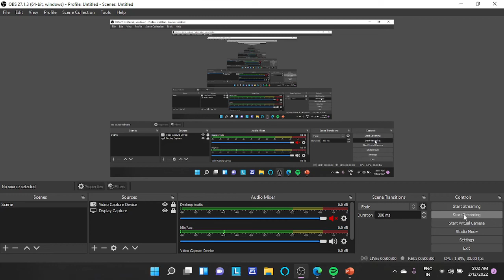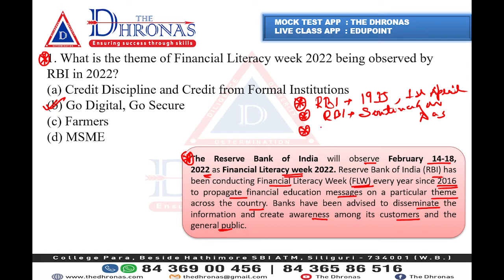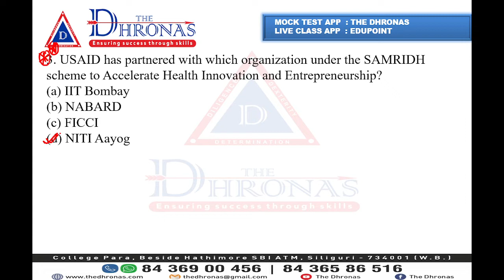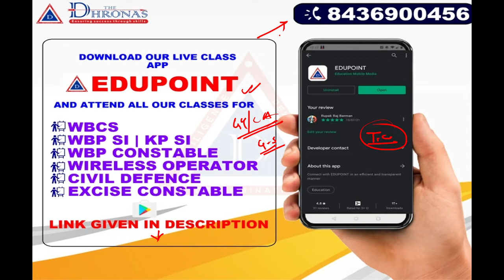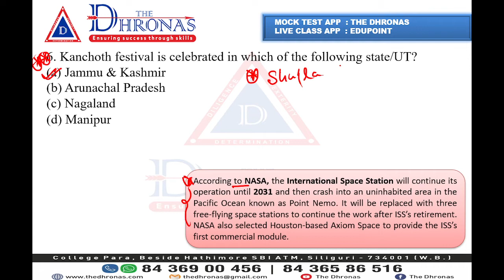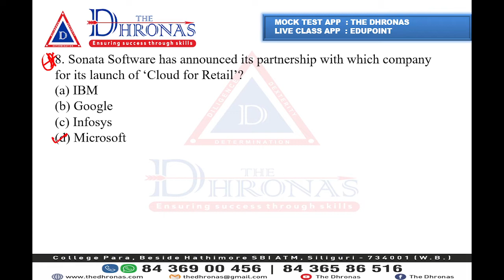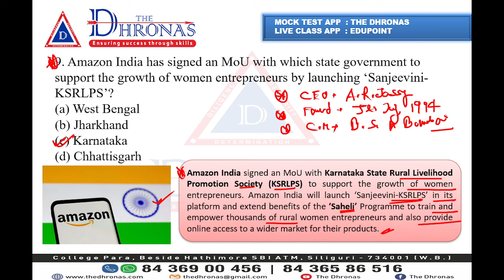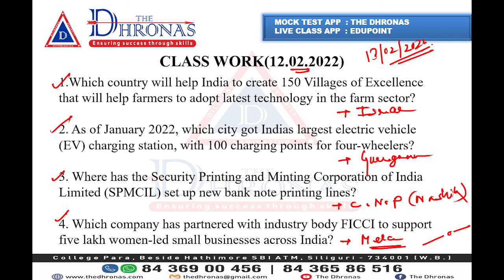CURRENT AFFAIRS LIVE CLASS | 12TH FEBRUARY 2022 | THE DHRONAS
🔥THE GAME CHANGER AVERSION IS AVAILABLE NOW IN FLIPKART

🎯 THE DHRONAS HAS LAUNCHED ONLINE COURSE FOR "WEST BENGAL POLICE SI MAIN /KOLKATA POLICE SI  MAIN /WBP CONSTABLE  MAIN / EXCISE MAIN" EVER IN NEW MOBILE APP